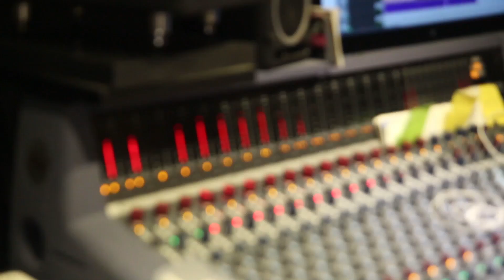적재(Jukjae) '사랑한대' 녹음현장 공개!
정재원(a.k.a. 적재)의 싱글 '사랑한대' 녹음현장 이야기!
녹음에 임하는 진지한 '뮤지션 정재원'의 모습과 그가 직접 말해주는 신곡소개까지 놓치지 마세요 :D